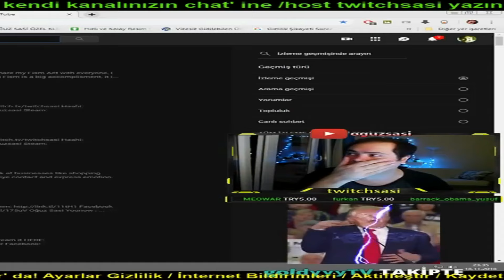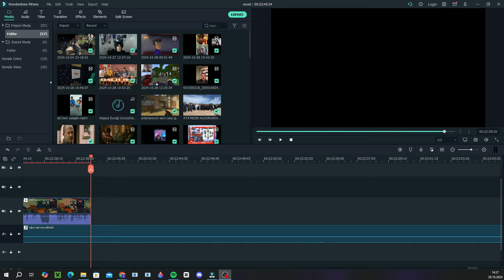DEHŞET YÜKSELİŞ!! | WW1 OSMANLI - Age of History 3 - Bölüm 2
Merhaba arkadaşlar. Bugün Age of History 3 oyununda 1. Dünya Savaşı senaryosunda Osmanlı İmparatorluğu ile oyunumuza başladık. Şahsen ilk bölüme göre gerçekten şansa mı denir, yoksa yetenek mi denir bilemedim çok iyi başladık. Her neyse iyi seyirler!!

yan kanal : @OnlineChixyy